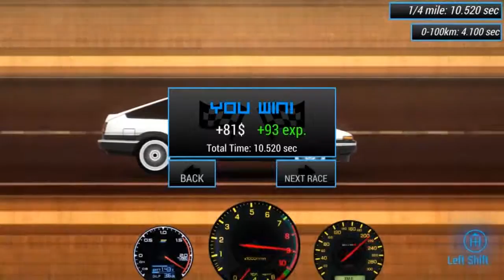JDM Tuner Racing - Gameplay 2#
The game is a 2D simulation of drag racing. It has a very realistic 2D physics, the car's realistic behavior and unpredictable opponent! The game has an opportunity to upgrade your car to the full! You can set the visual details to your car, putting a body kit or rear wing you improves the aerodynamics of your car!